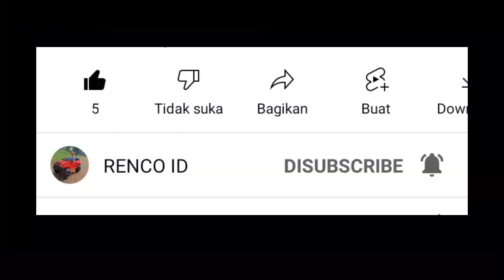INILAH GAME TERPOPULER RANKING NO 1 DI PLAYSTORE !! Nextbot Chasing.